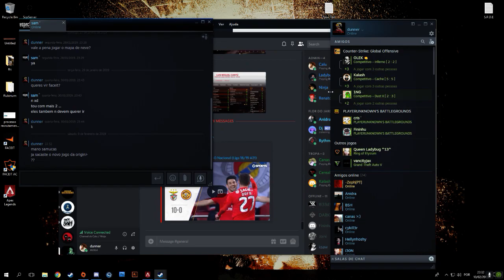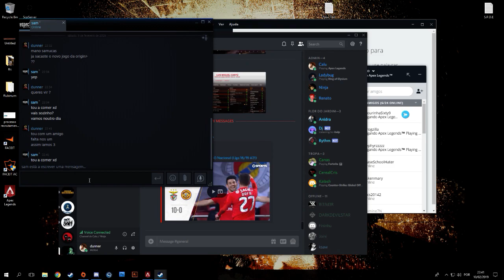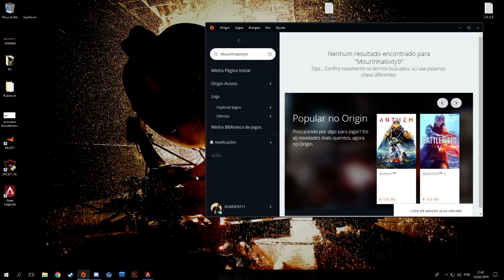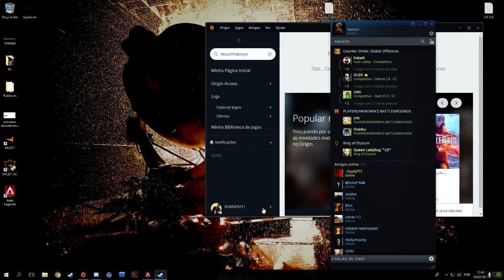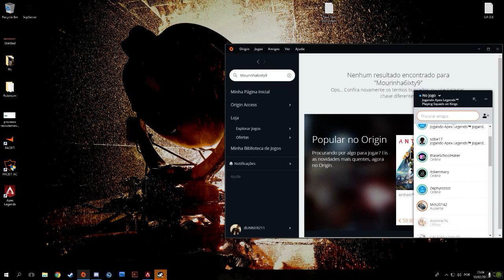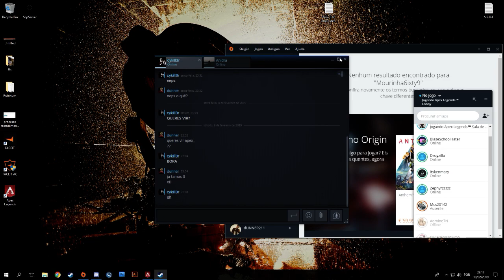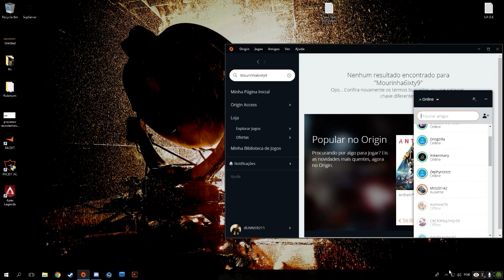sadadsadqweqe23141414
GPU: GeForce GTX 1060 6GB
CPU: Intel(R) Core(TM) i5-4670 CPU @ 3.40GHz
Memory: 8 GB RAM (7.91 GB RAM usable)
Current resolution: 1920 x 1080, 60Hz
Operating system: Microsoft Windows 10 Pro